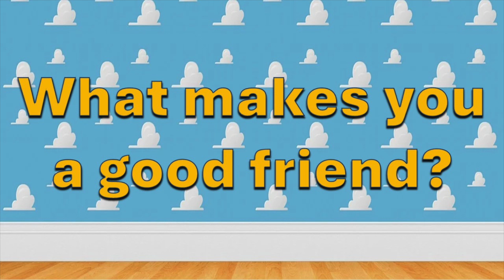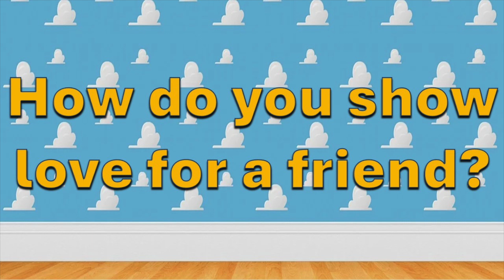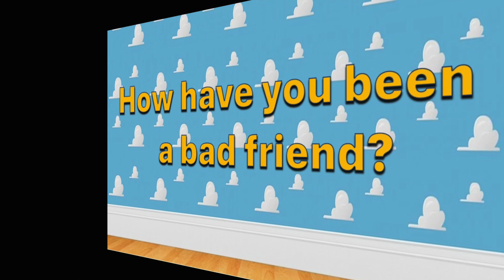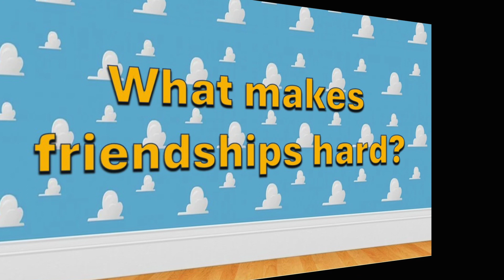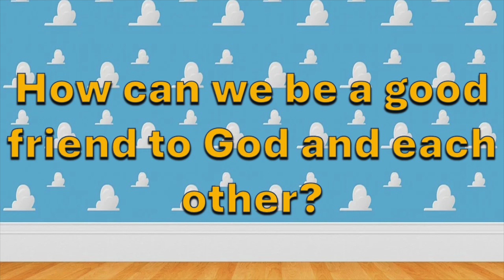Children's Video - Nov 12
Music and Message recorded at the 11am Worship Service each Sunday at Westminster Presbyterian Church, Arlington TX